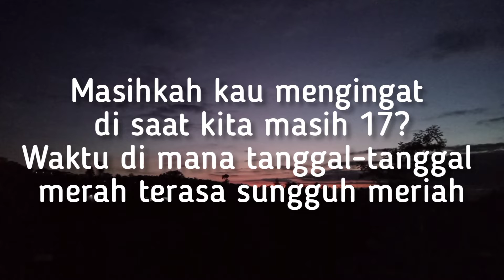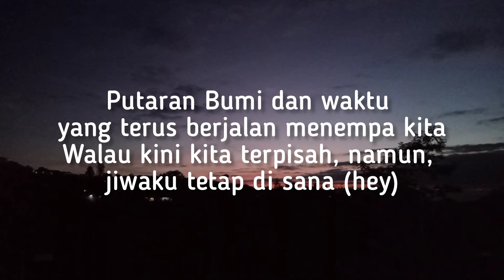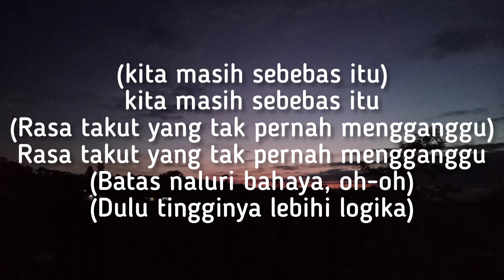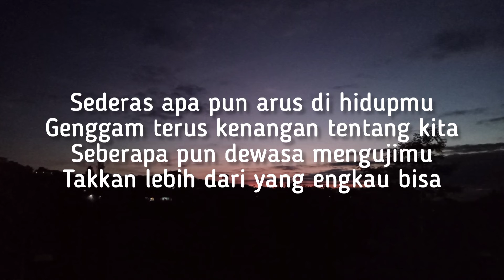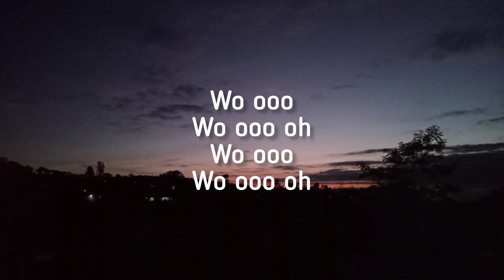Tujuh Belas - Tulus (Lirik)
Lirik :
Muda jiwa, selamanya muda
Kisah kita abadi selamanya

Masihkah kau mengingat di saat kita masih 17?
Waktu di mana tanggal-tanggal merah terasa sungguh meriah
Masihkah kauingat cobaan terberat kita, Matematika?
Masihkah engkau ingat lagu di radio yang merdu mengudara?

Kita masih sebebas itu
Rasa takut yang tak pernah mengganggu
Batas naluri bahaya
Dulu tingginya lebihi logika

Putaran Bumi dan waktu yang terus berjalan menempa kita
Walau kini kita terpisah, namun, jiwaku tetap di sana (hey)

Sederas apa pun arus di hidupmu
Genggam terus kenangan tentang kita
Seberapa pun dewasa mengujimu
Takkan lebih dari yang engkau bisa
Dan kisah kita abadi untuk s'lama-lamanya

Komen untuk lirik lagu lain